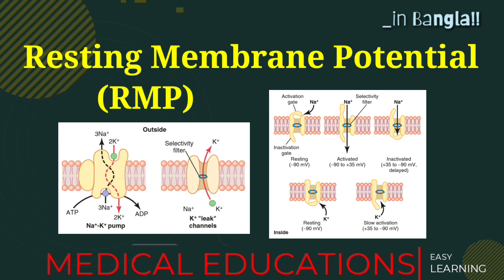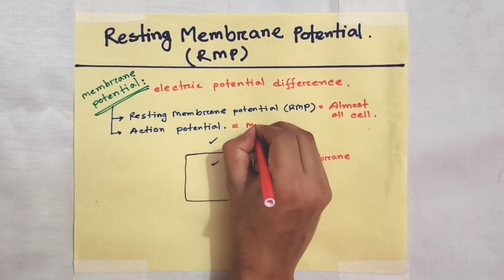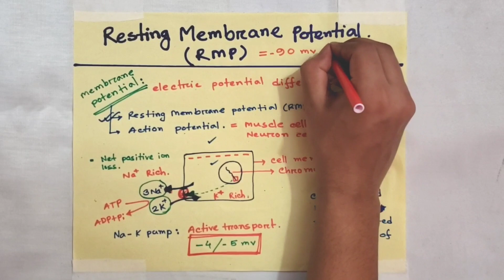Resting Membrane Potential-Basic Details। Bangla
** ভিডিওতে কথার স্পিড বেশি মনে হলে,
Playback speed = 0.75x করে নিন। 🙂